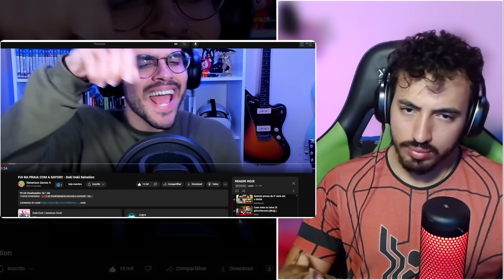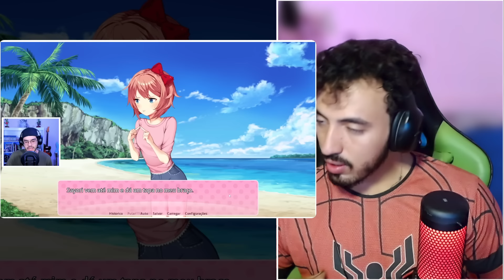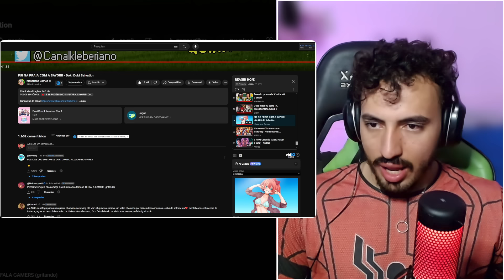FUI NA PRAIA COM A SAYORI! - Doki Doki Salvation - Kleberiano | Leozin React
Vamos reagir "FUI NA PRAIA COM A SAYORI! - Doki Doki Salvation - Kleberiano | Leozin React"